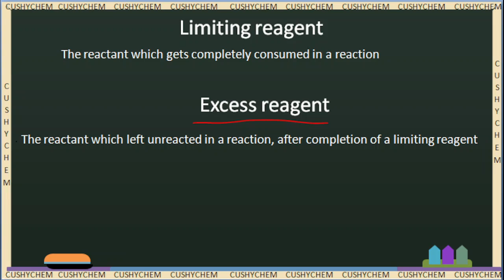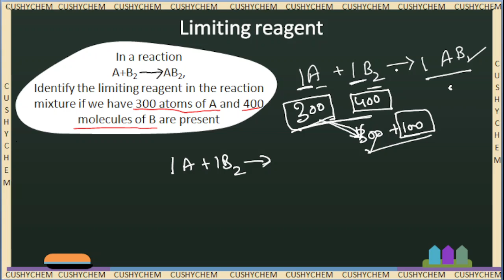limiting reagent అంటే ఏమిటి? చక్కని తెలుగులో మీకోసం!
In a reaction
A+B2            AB2,
Identify the limiting reagent in the reaction mixture if we have 300 atoms of A and 400 molecules of B are present.